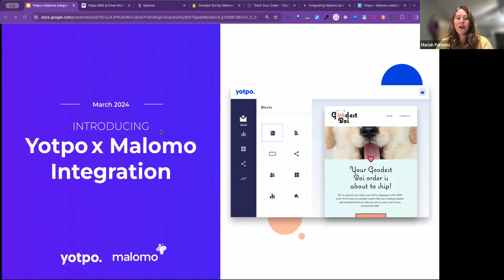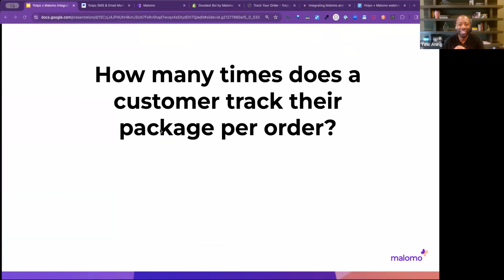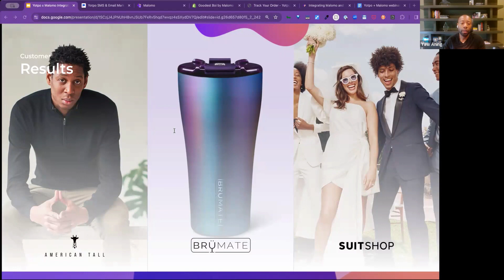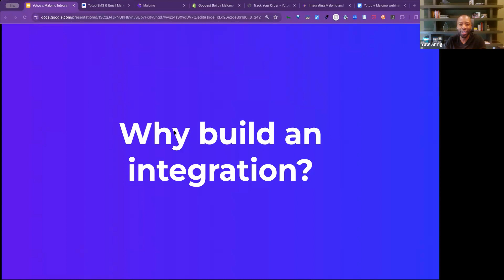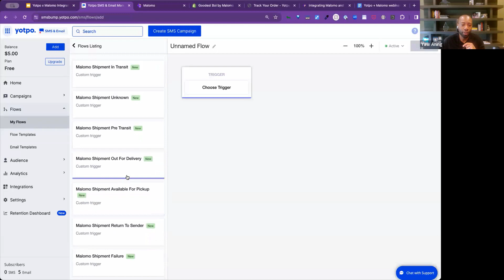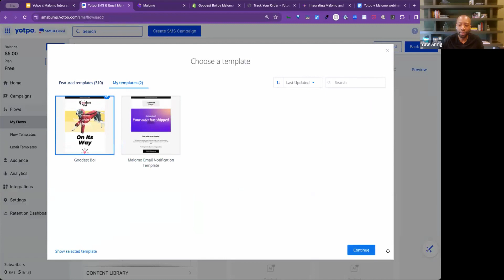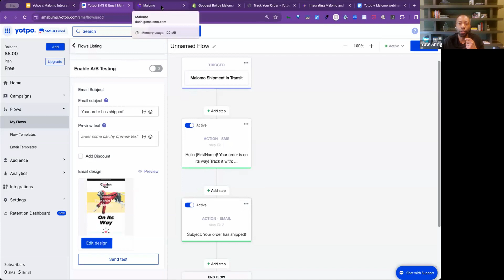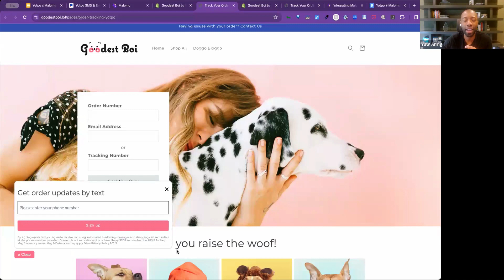Malomo x Yotpo: Personalizing and Segmenting Branded Transactional Email & SMS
Join us for an action-packed 30-minute session on how to utilize our NEW integration to elevate your post-purchase experience to impress customers while they wait for their order. Many Shopify merchants are already combining these two platforms to create a powerful post-purchase experience.

We will also share a live merchant use case capitalizing on the Malomo x Yotpo integration so that you can walk away with tactical strategy and a better understanding of the potential for your brand.

We’ll round out this speedy yet impactful event with a leadership Q&A, so be sure to bring your questions!